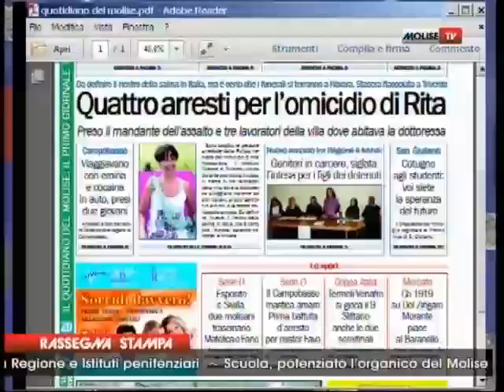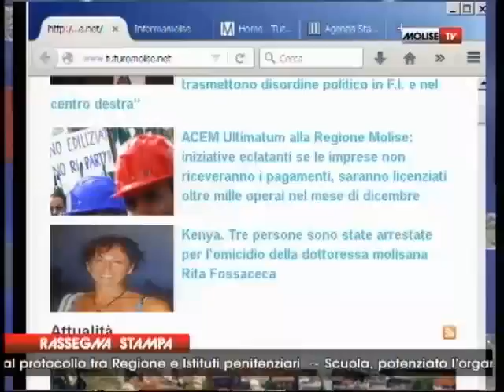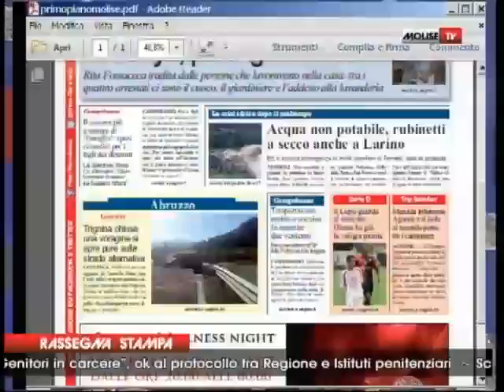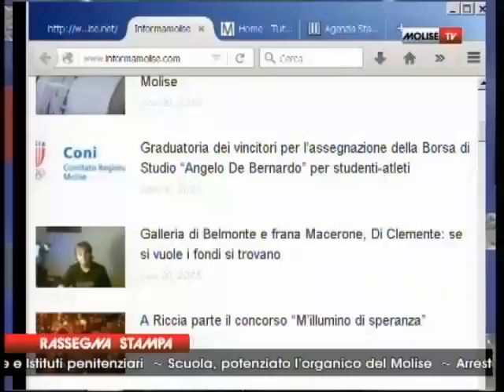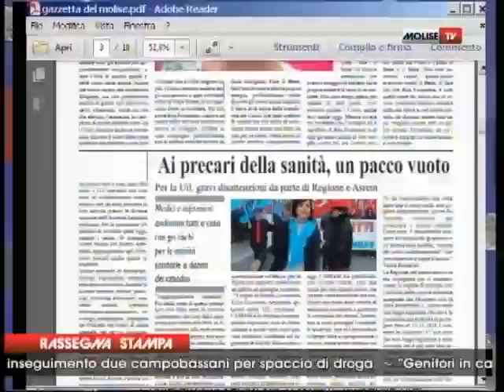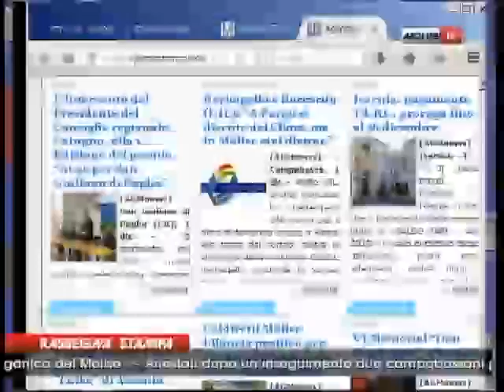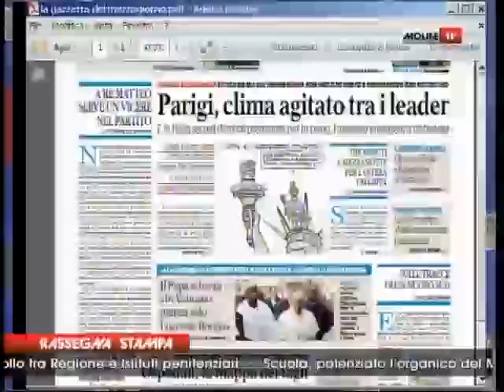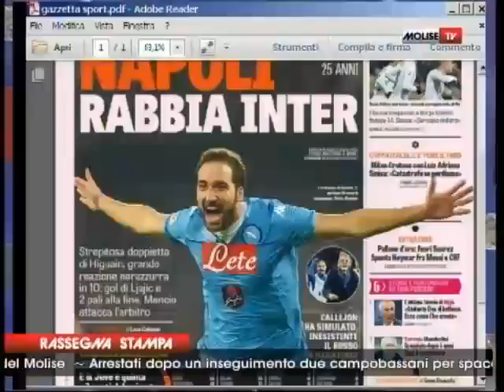RASSEGNA STAMPA 01 12 15